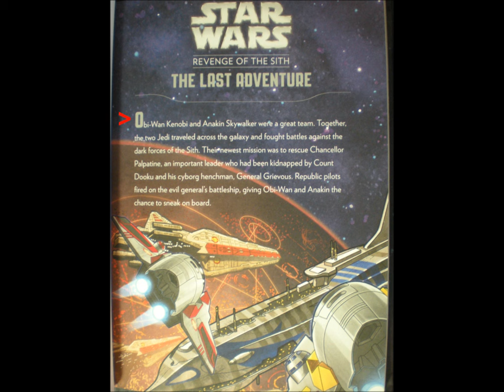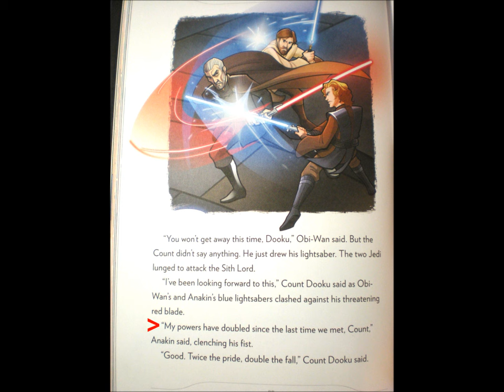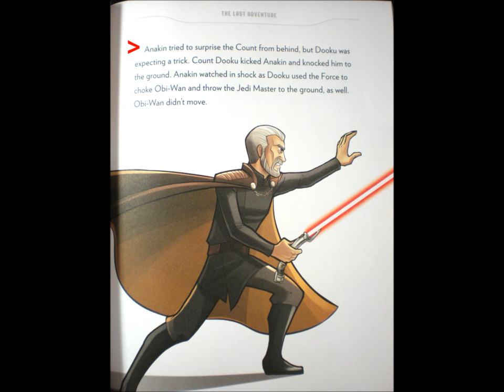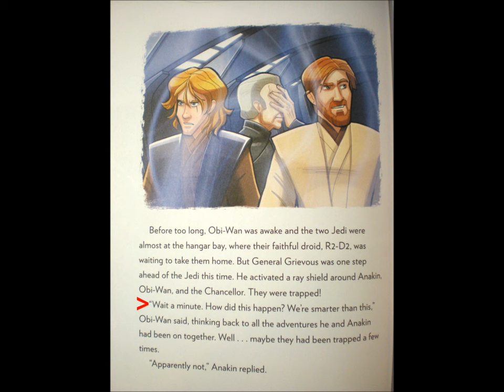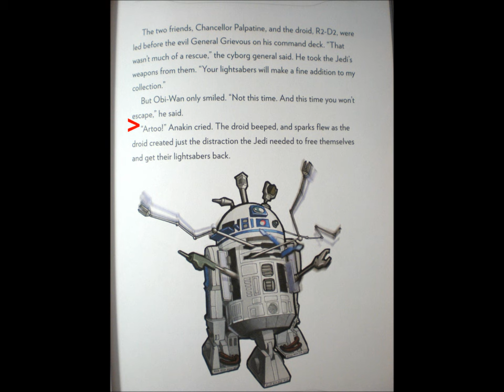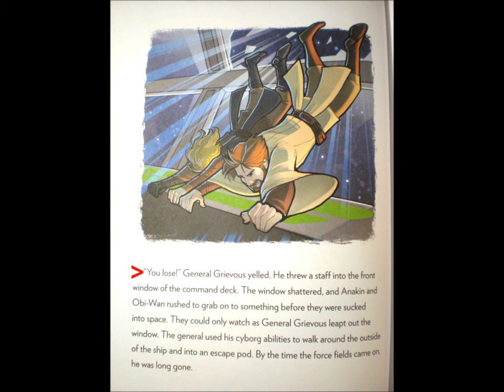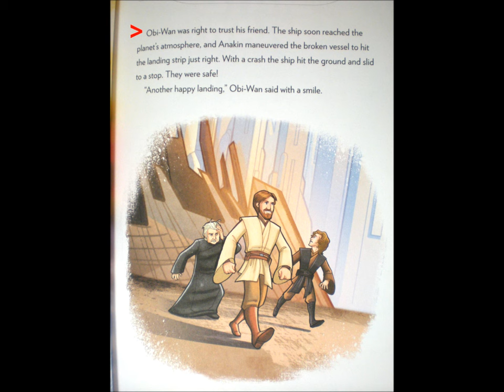5-Minute Star Wars Stories: The Last Adventure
Reading is Succeeding. Read along with me.

Explore new books every week.

Schmidt, Rebecca L., Brooke Dworkin, Stéphane Roux, Trey King, Calliope Glass, Andy Schmidt, and Elizabeth Schaefer. "5-Minute Star Wars Stories". Glendale: Disney, 2015. Print.

This is part 3 of 11 in the series of "5-Minute Star Wars Stories".